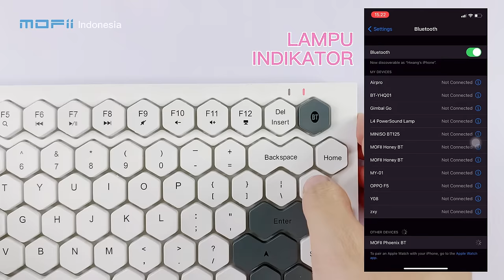PHOENIX HONEY final